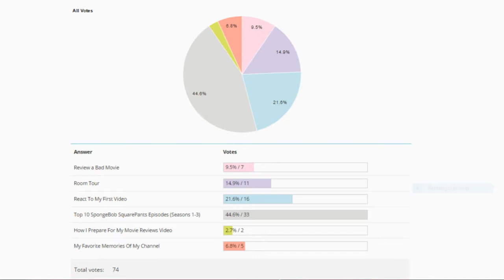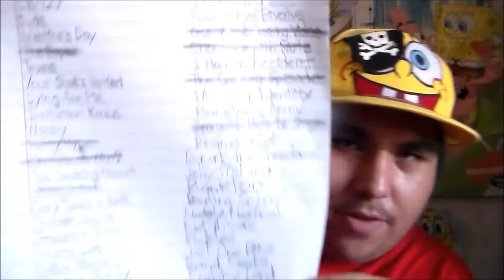Top 10 SpongeBob SquarePants Episodes (Seasons 1-3)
In celebration of 22TigerDude's 4th anniversary, he tells you his Top 10 SpongeBob SquarePants episodes from Seasons 1-3.